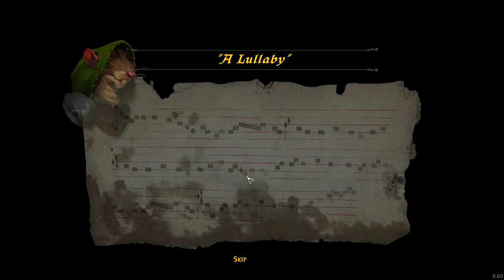Let's Play - Ghost of a Tale - 20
Many questions are answered. We speak to Silas of his past, and he's not quite what he appears to be. Then we finish our royal outfit, and seek out the Magpie. Enjoy! .